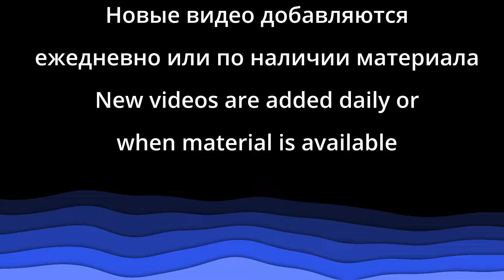Песня "Теряешь друг надежду, молись всегда молись" - Церковь "Путь Истины" - Апрель, 2024